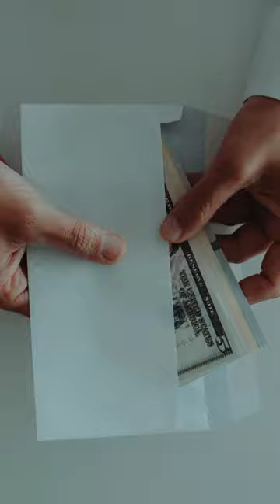Joran Van Der Sloot: Lady Killer of Aruba